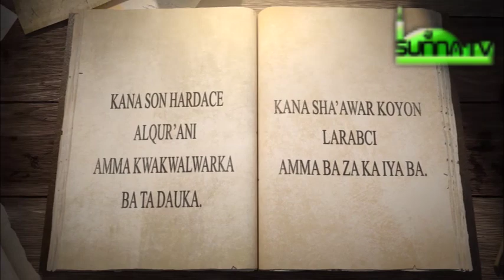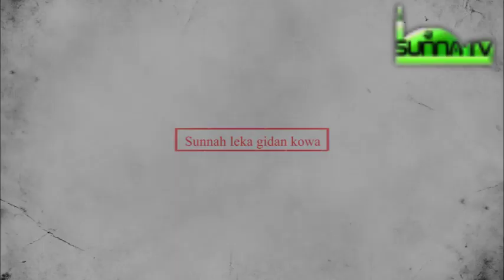026 DUNIYA MAKARANTA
KUCI GABA DA BIBIYAR MU TA KAFOFI KAMAR HAKA;